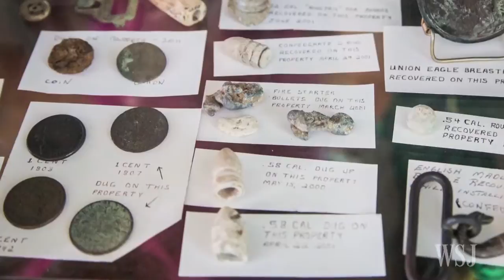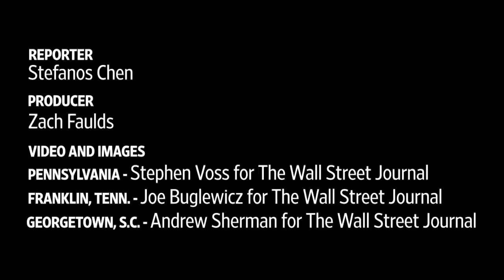Civil War Homes for Sale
Rising home prices and Civil War enthusiasts define this niche luxury market. But it’s not for everyone. Photo: Joe Buglewicz for The Wall Street Journal